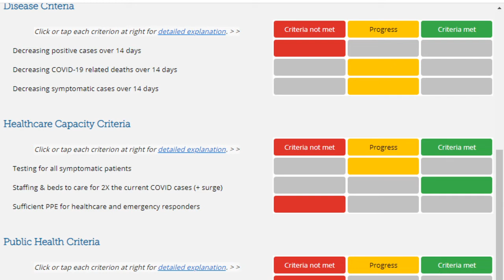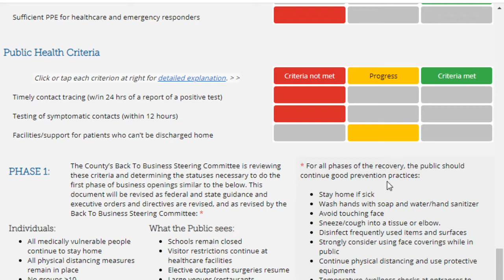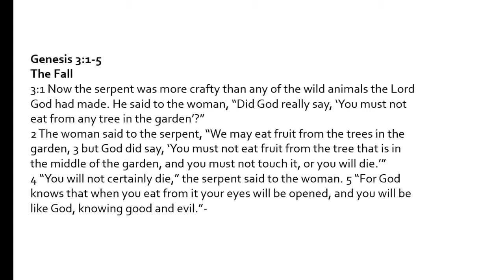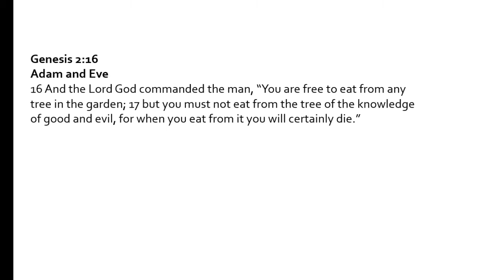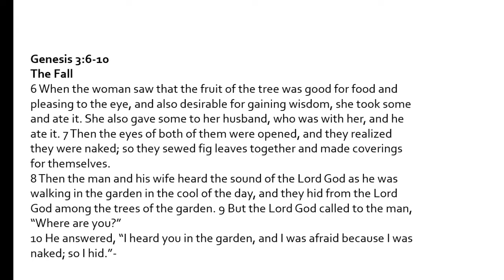The Backstory to the Beginning: Genesis Part 7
Today Pastor Hook leads us through Genesis 3 and the fall.